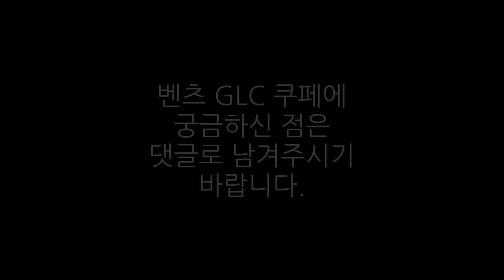벤츠 GLC 쿠페 시승기 2탄 - 쿠페형 디자인 SUV GLC 실내 공간과 트렁크 공간은?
아름다운 라인을 가진 벤츠 GLC 쿠페!
쿠페 디자인으로 불편하고 작을 것은 실내와 트렁크 공간에 대해
2년 롱텀 시승기를 거친 벤츠 GLC 오너에게 묻는다
불편한가요?